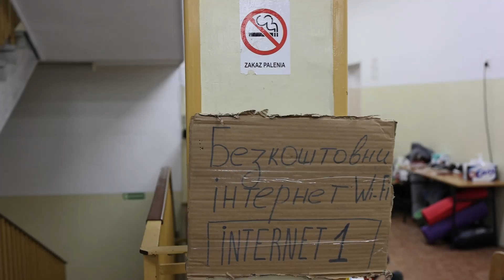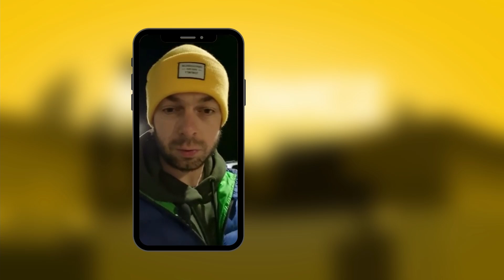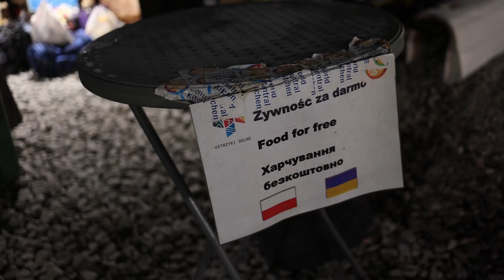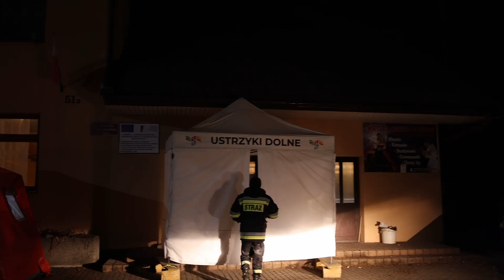NA GRANICY - odc. 3 "Wdzięczność".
Codzienność w Gminie Ustrzyki Dolne zmieniła się w ostatnich dniach o 180 stopni. Naszym priorytetem stała się pomoc drugiemu człowiekowi. Człowiekowi, który doświadczył wojny, który ucieka przed atakami zbrojnymi. Staramy się, jako wszyscy mieszkańcy tej naszej małej lokalnej społeczności zapewnić tym ludziom jak największą normalność, możliwość odpoczynku, regeneracji sił. Zaangażowanych w to działanie jest mnóstwo osób, zarówno z naszego miasteczka, okolicznych wsi, ale i z całej Polski czy Europy.
Pierwsze dni ataku Rosji na Ukrainę i ucieczki tysięcy ludzi do Polski były swoistym zrywem wielkich ludzkich serc. Teraz wchodzimy w etap codzienności, w którym nadal pomagamy uchodźcom z Ukrainy. Pewnie przez najbliższe tygodnie, może miesiące będziemy nadal potrzebować tej siły do wspólnego działania, pomocy nas wszystkich, aby móc nadal nieść dobro, stwarzać bezpieczeństwo i możliwość na lepsze życie w tej trudnej sytuacji.